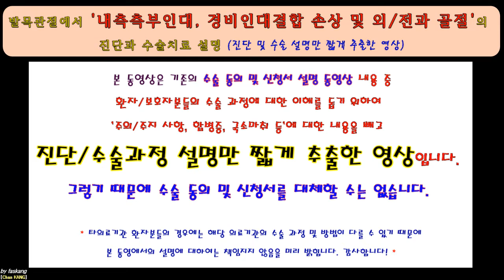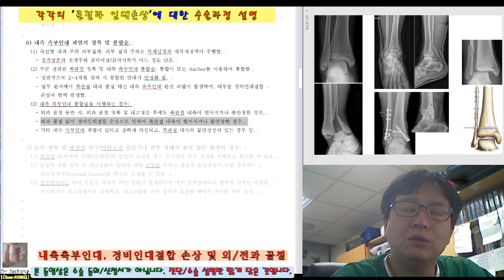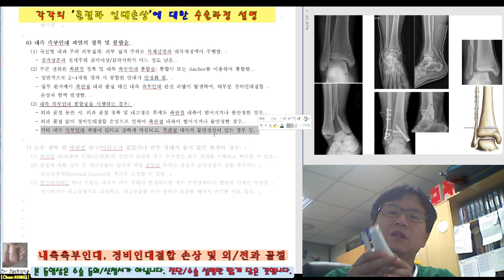404.(환자용.진단/수술과정 이해) [[족관절 내측측부인대, 경비인대결합 파열 및 외,전과 골절]] 20분 [강찬.정형외과.충남대병원.Chan KANG]